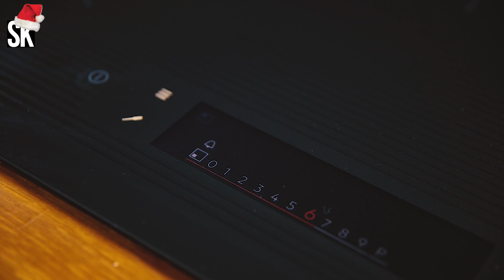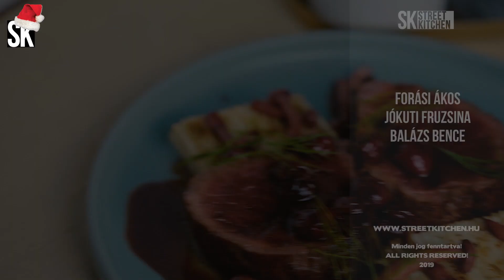Így készül a perfekt marhabélszín!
Azért karácsonykor a család eléggé meglepődik majd, ha egy ilyen brutális fogást pakoltok majd eléjük! Azért mindenképpen megéri kipróbálnotok. :D